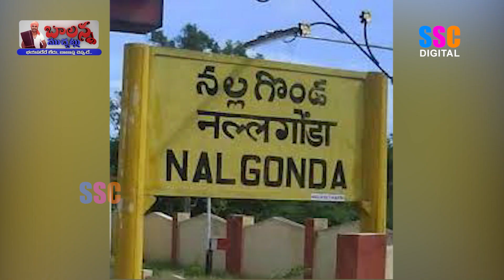Robbery In Wine Shop || వైన్ షాప్ దోపిడీ || Balanna Muchatlu || SSC Digital